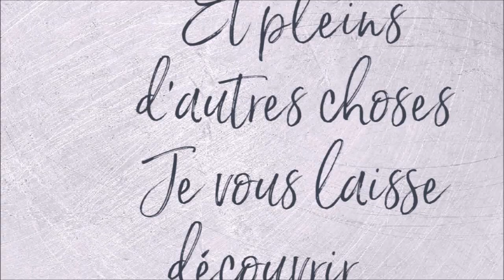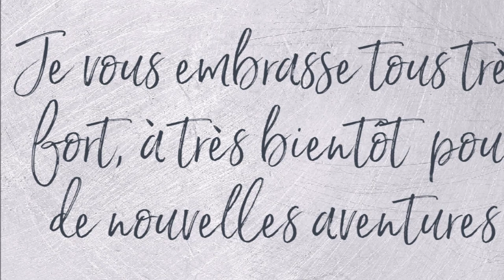COLORIAGE D'EMMANUELLE COLIN Part 2 et fin